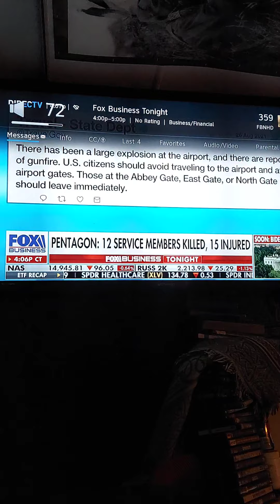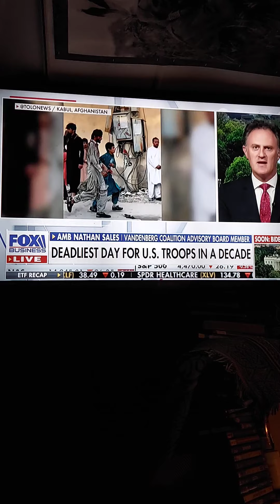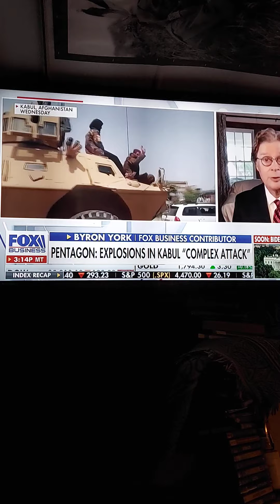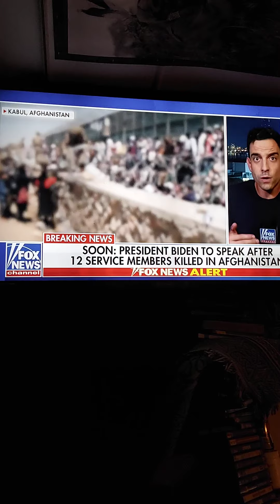they say it's not unprecedented 🤭